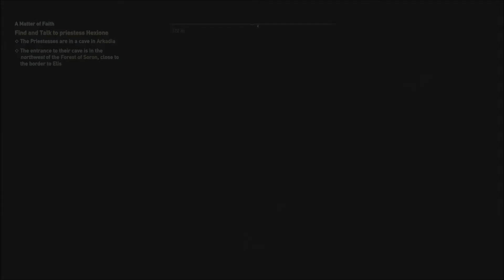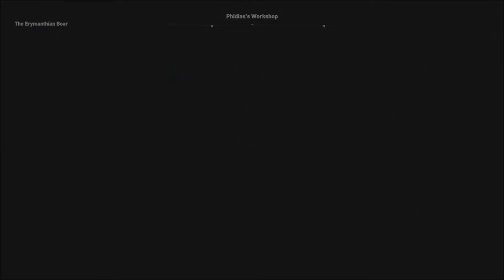Assassin's Creed Odyssey [Part 137] - Pumba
Believe it or not this is my first ever Assassin's Creed game, the fact that it is set in ancient Greece was all I need to jump in head first. Prepare for some light hearted, loot filled, role playing fun with me, Alexios and Assassin's Creed Odyssey.